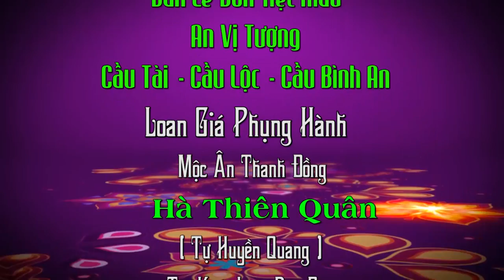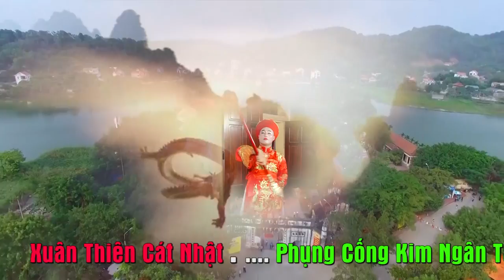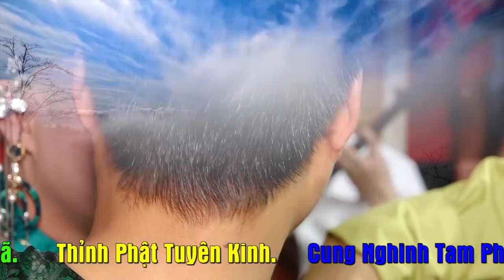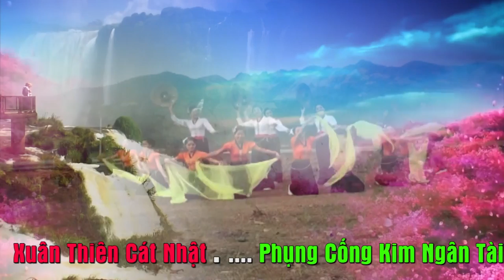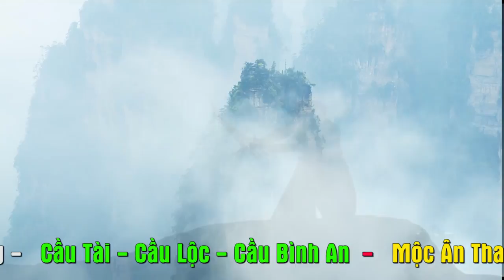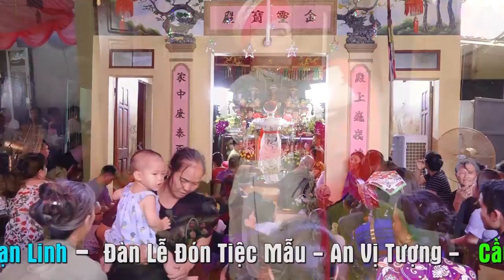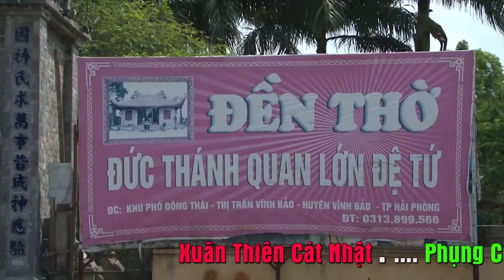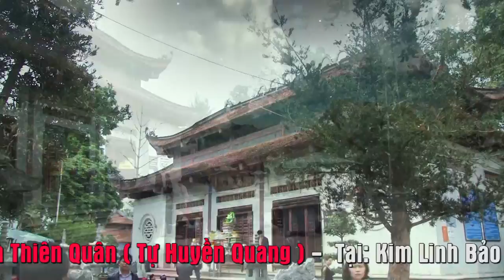Tuyệt Phẩm Hầu Bóng. TĐ Hà THiên Quân Hầu Thánh Tại Tự Huyền Quang. Hầu Đồng Cưc Đẹp